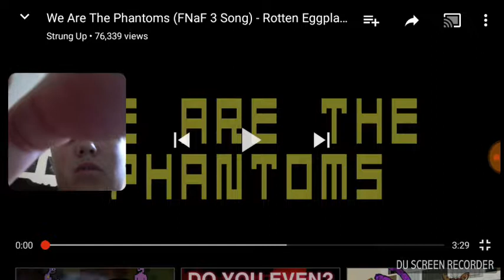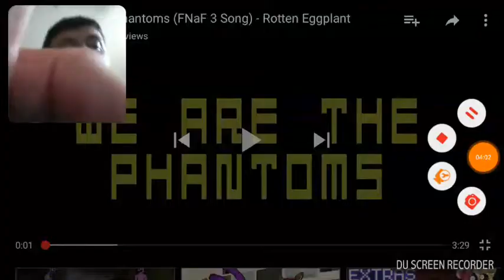Reaction to fnaf we are phantoms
What to see more subscribe and like thanks for watching and comment blow what you would like to see next on the channel and if go check out strung up channel